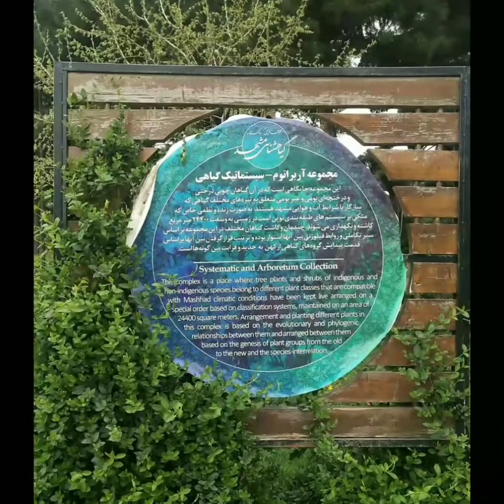Iran 2019 Mashhad city of hope and life (photos)